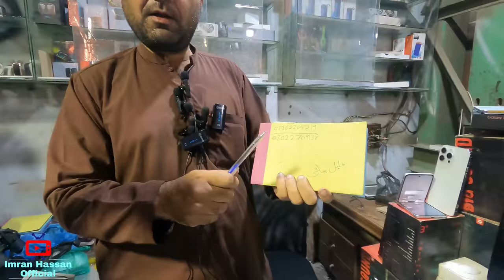Sher Shah General Godam Karachi 2023 | Mobile iPhone 13, 14 Tablets Camera Air buds & Other Products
Notice: Non PTA phone
agr kise ko copy mobile phone buy Karne hai tu Yaha se buy kar sakta hai ya original nai hai Original nai hai plz iphone 13 turkeys copy hai.
Address:
It's Sher Shah General Godam Located at Near Ghani Chorangi SIte area Karachi ..
only shop visit kare online nai